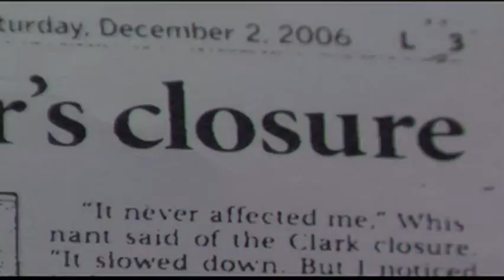Inundation Trailer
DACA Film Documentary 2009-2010